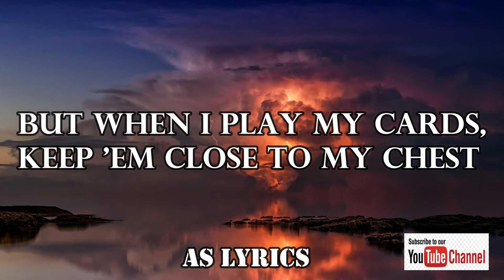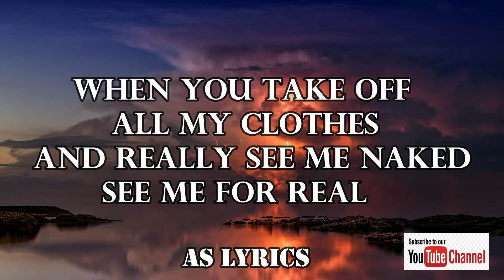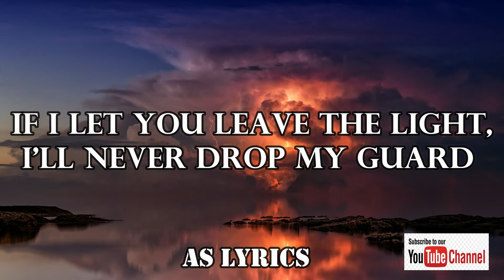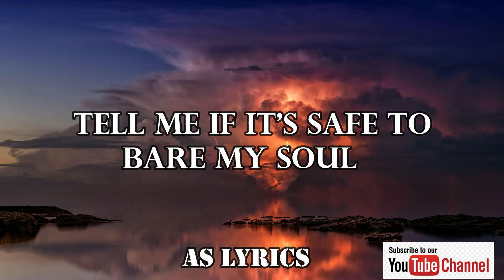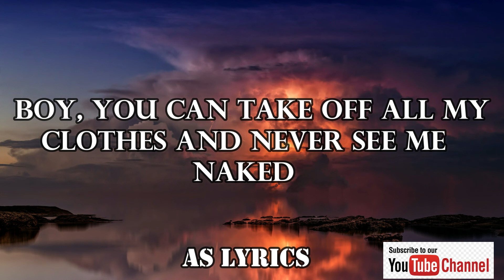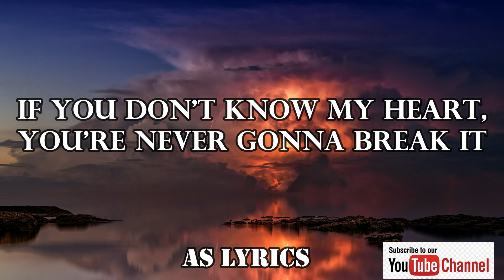Ava Max-Naked(Lyrics)AS Lyrics Videos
CREDITS

Naked
Ava Max
Wrap me in designer sheets and trace along this pain
Ask me what they used to say, that trouble was my name
I've playin' a fool, since I stepped into the game
Tell me I'm like Heaven, take the good Lord's name in vain
But when I play my cards, keep 'em close to my chest
Never fall in love, everybody loses the bet
But underneath, I just need to forget
So come and get me undressed
Boy, you can take off all my clothes and never see me naked
See me for real
If you don't know my heart, you're never gonna break it
Baby
Tell me if it's safe to bare my soul
I wanna show you my deepest secrets
I think I'm ready to be exposed
I want you watching me
When you take off all my clothes
And really see me naked
If I let you leave the light, I'll never drop my guard
Promise that you see me for my truth and not my scars
But when I play my cards, I keep 'em close to my chest
So come and get me undressed, yeah, yeah
Baby
If I keep my distance, I can't connect with you
Lay my head on your chest, and just surrender
Just surrender to, you